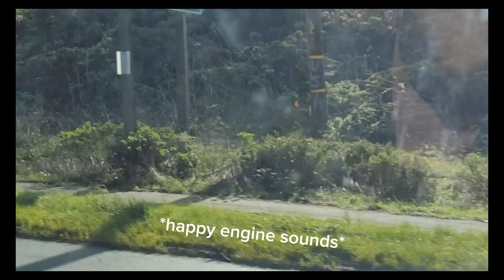Bowling alley vlog